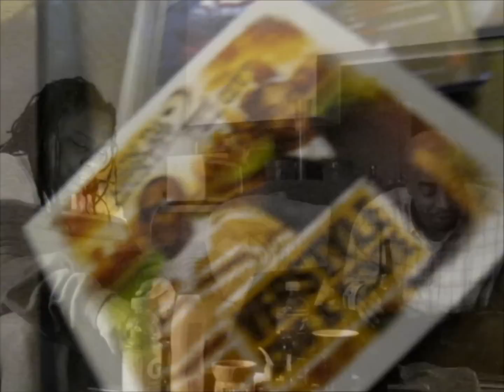A DAY WITH RASMA RECORDINGS PT. 8 SEASON 2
DAY TO DAY LIFESTYLE OF RASMA RECORDINGS LLC MEMBERS "Kente's Birthday Week" Vikings vs Lions Game & Las Vegas Nevada